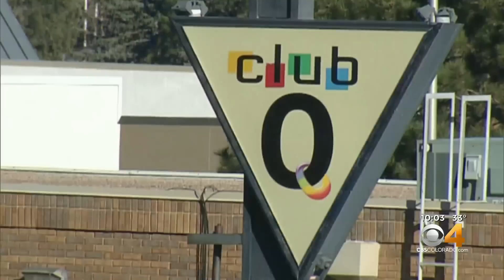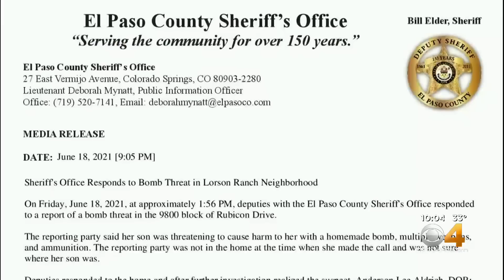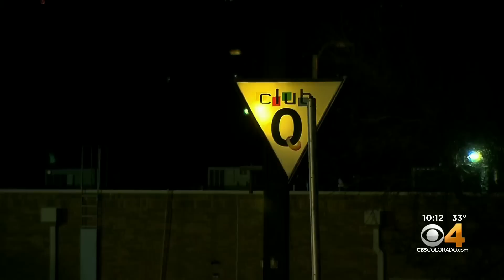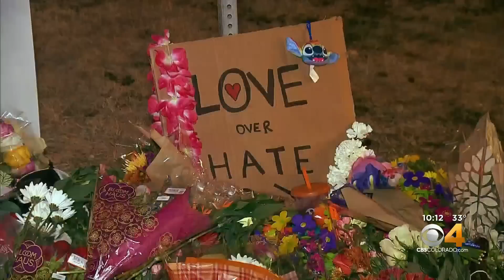Colorado Springs LGBTQ club shooting: Here's the latest updates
The latest updates come after a mass shooting occurred at an LGBTQ club in Colorado Springs that left five dead and more than a dozen people injured.